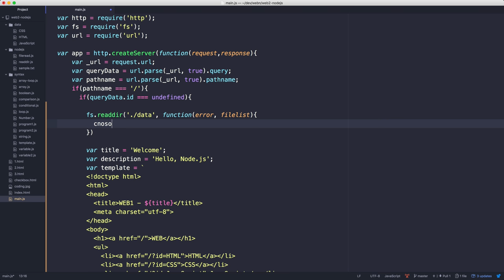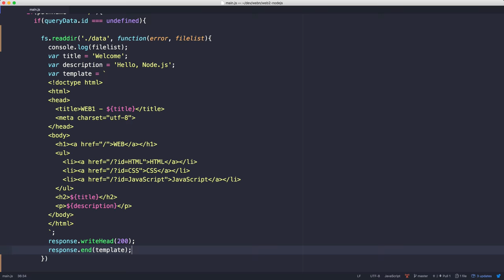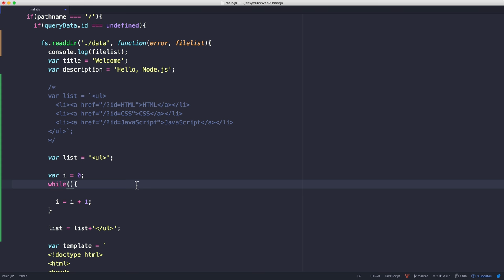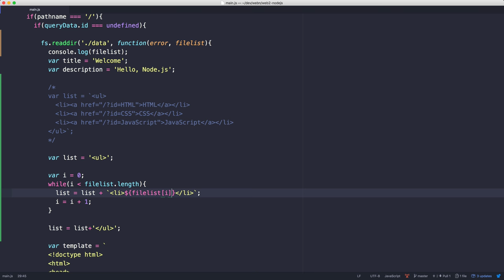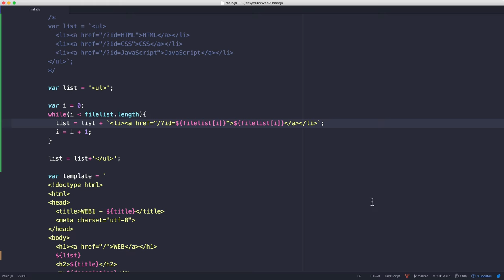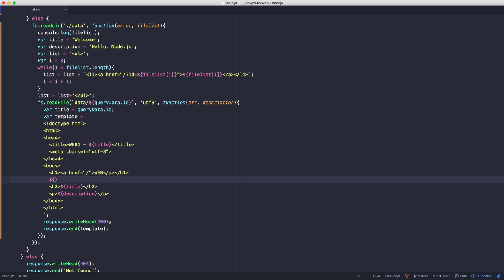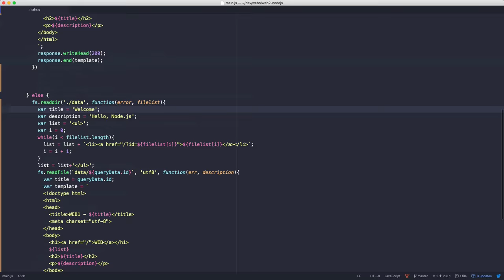Node.js-24.App 제작-글목록 출력하기